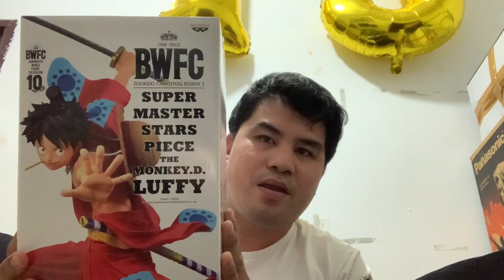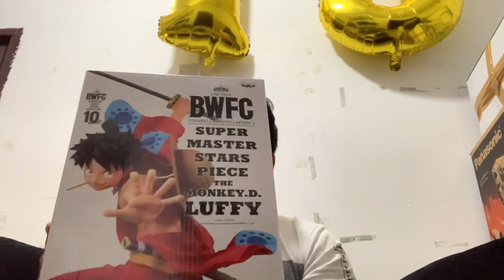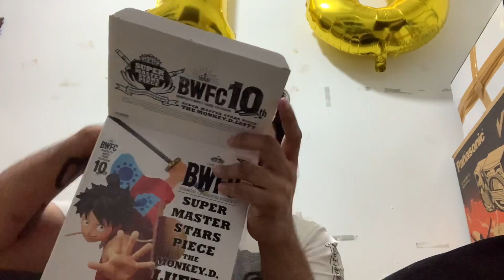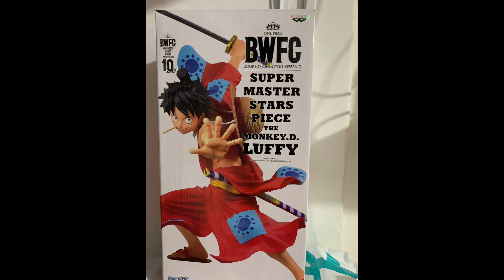WFC Monkey D Luffy unboxing and revew